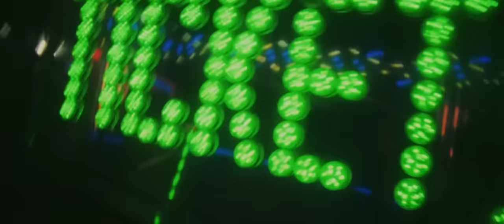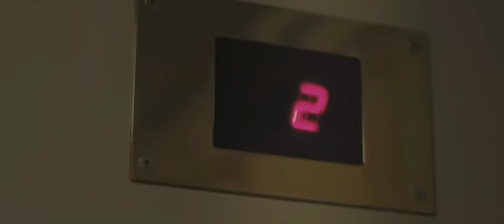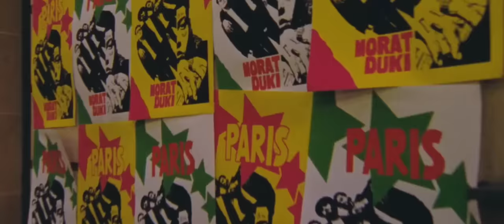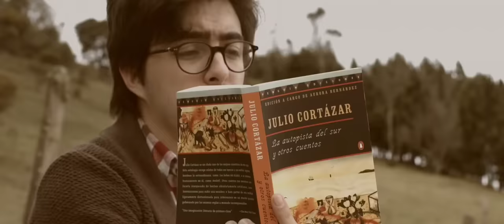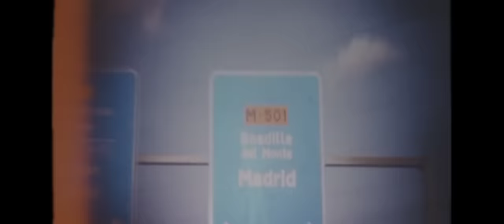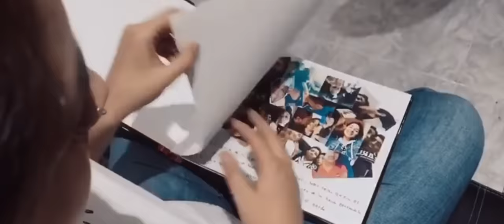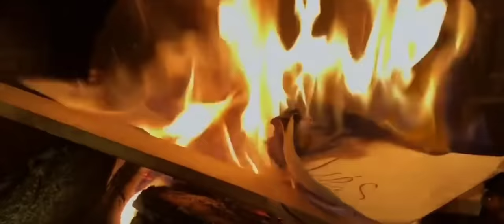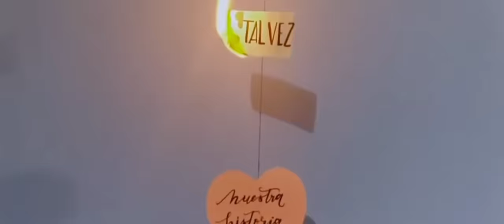Morat - MIX Grandes Éxitos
01. 506
02. Cuando Nadie Ve
03. Besos En Guerra
04. No Se Va
05. París
06. Aprender A Quererte
07. Cómo Te Atreves
08. Amor Con Hielo
09. Idiota
10. Enamórate De Alguien Más
11. A Dónde Vamos
12. Nunca Te Olvidé
13. Presiento
14. No Hay Más Que Hablar
15. Llamada Perdida
16. Acuérdate De Mí